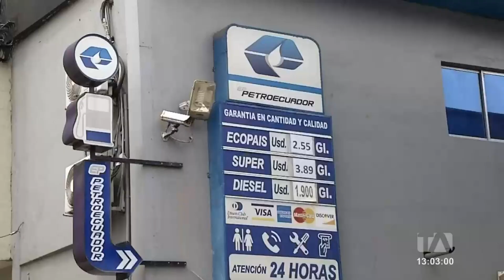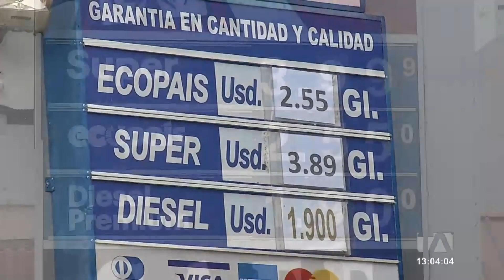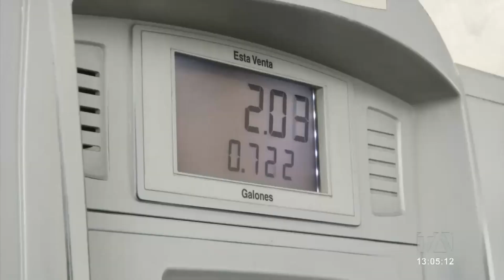Noticias Ecuador: Noticiero 24 Horas 12/03/2022 (Emisión Central)